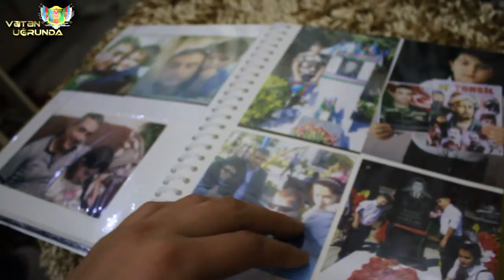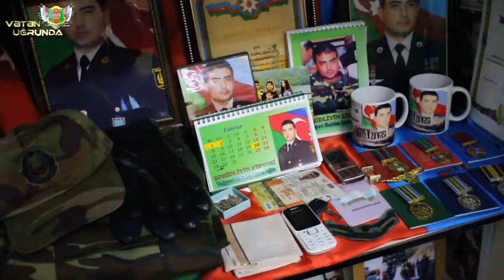Şəhid Rahim Qara oglu Tagiyev! Allah rəhmət eləsin!